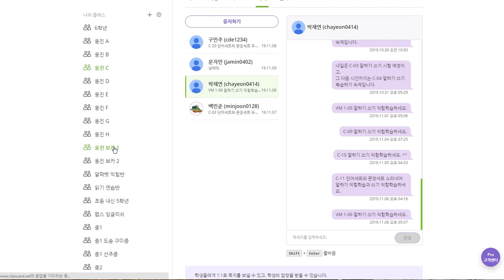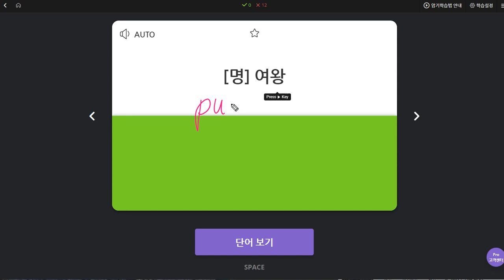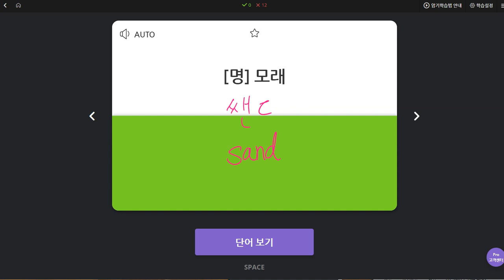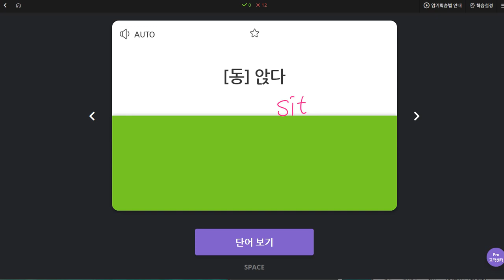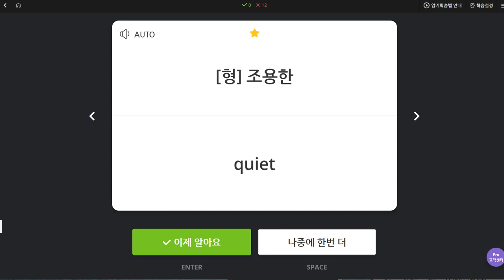박채연 2019 11 11 일대일